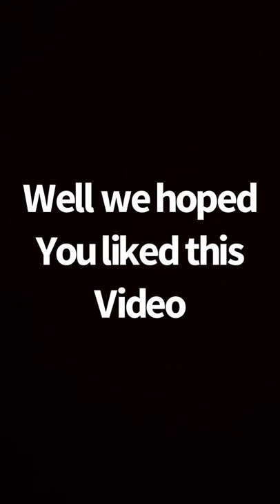Sira broke her leg. It didn’t go well.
I was indeed jealous of her crutches. 😂